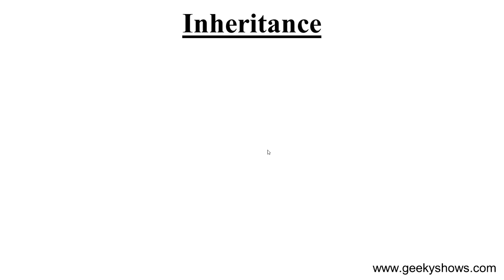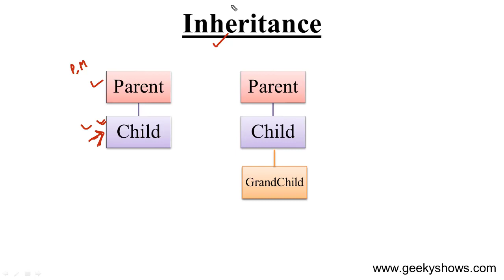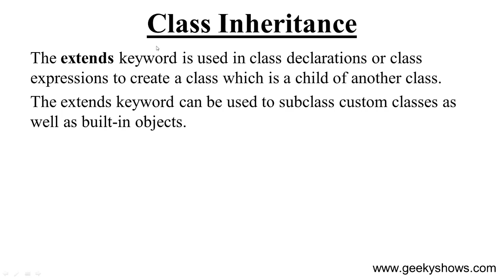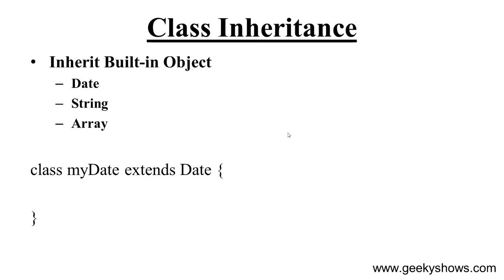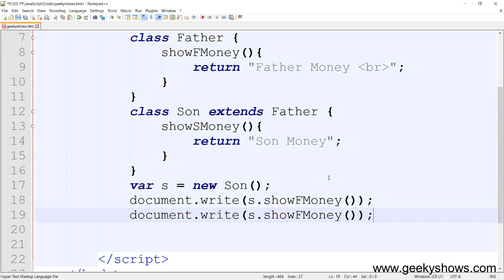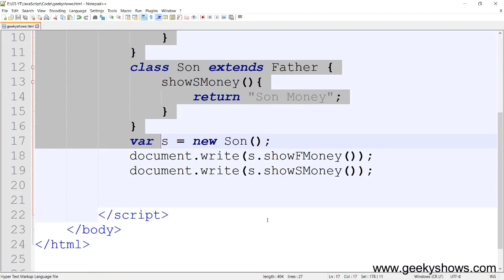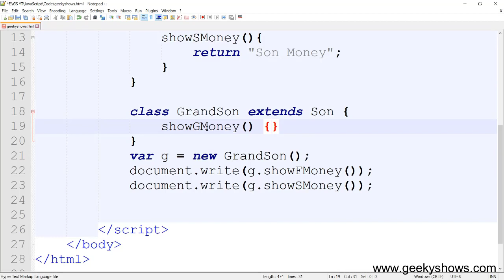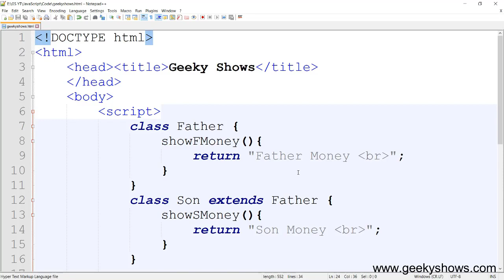Inheritance in JavaScript (Hindi)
Inheritance in JavaScript